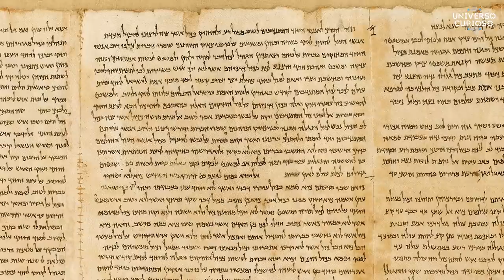A HUMANIDADE NÃO ESTÁ PRONTA PARA ESSAS DESCOBERTAS!